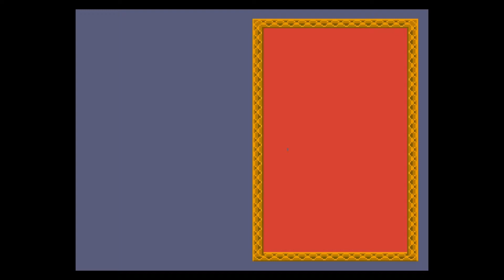PC Engine CD - Ane-San 'Intro'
'Intro' in Ane-San for PC Engine CD.